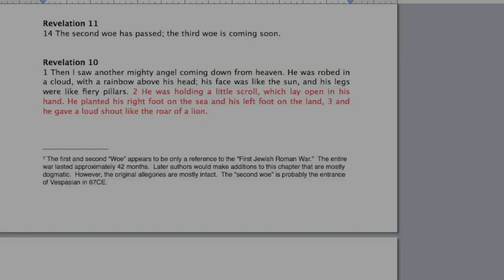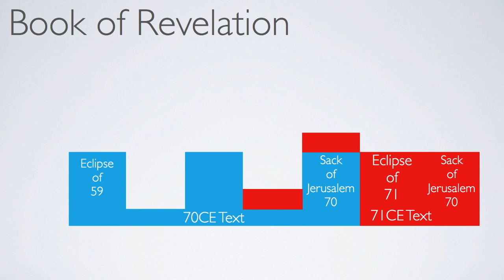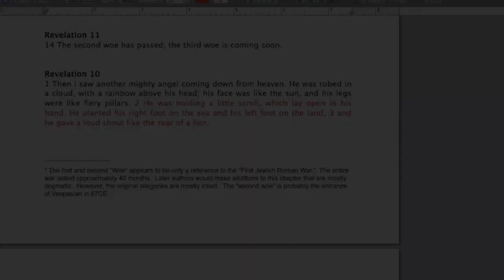Bib16. Revelation 70/71 crude version - Bible Dates 16